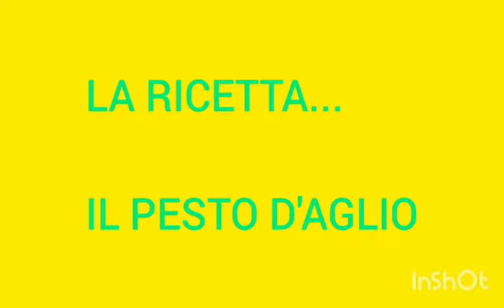LIGURIA DA GUSTARE 2022 - 10° classificato IC Prà Scuola Primaria E. Montanella